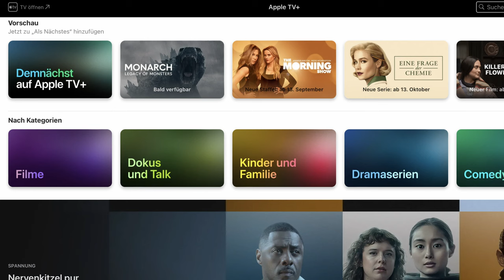Das musst du über die neue Godzilla-Serie wissen. Monarch: Legacy of Monsters / AppleTV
In diesem Video beschäftigen wir uns mit der kommenden AppleTV+ Godzilla Serie, die den Namen Monarch: Legacy of Monsters trägt. Worum geht es in der Monsterverse Serie? Was wissen wir bis Dato und lohnt sich ein Abo bei AppleTVPlus um das neue Godzilla Spektakel sehen zu können?
Das und noch mehr erfahrt ihr in diesem Video. Viel Spaß!
Was ist Kaijuverse Plus?
Kaijuverse Plus ist für alle Mitglieder des Kanals verfügbar und beinhaltet sowohl exklusive Podcasts über alle Themen rund um Film und Gaming, als auch verfrühte Uploads.